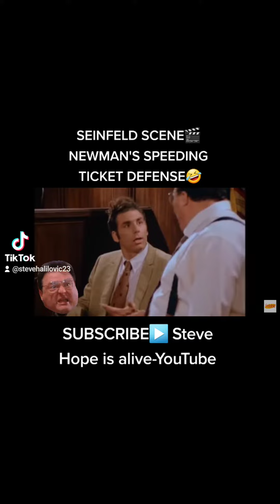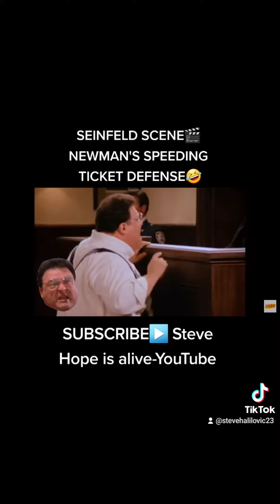SEINFELD SCENE🎬 NEWMAN'S SPEEDING TICKET DEFENSE🤣